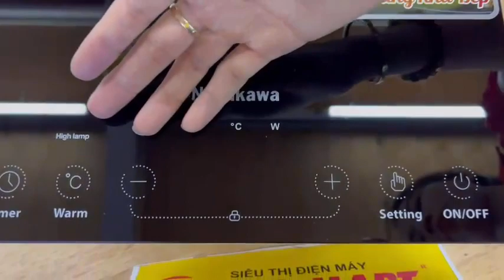Bóc hộp Bếp từ NAGAKAWA NAG0715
Bếp từ NAGAKAWA NAG0715